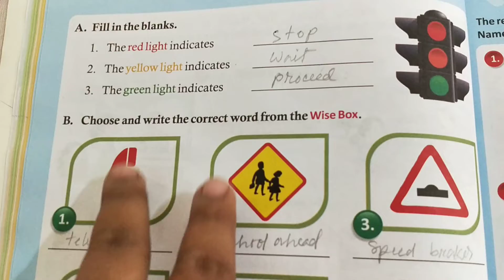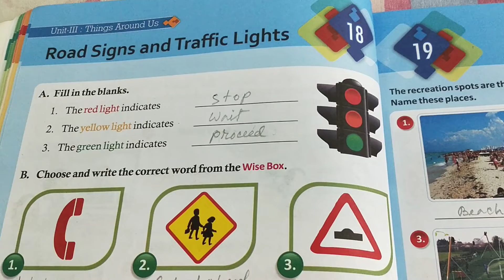GK WiseMinds Class:1 Ch: 18